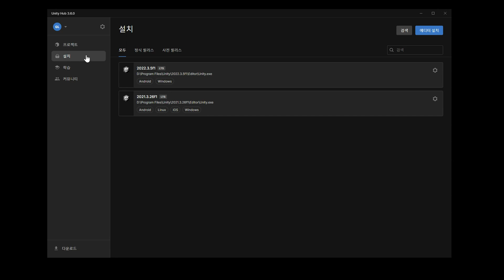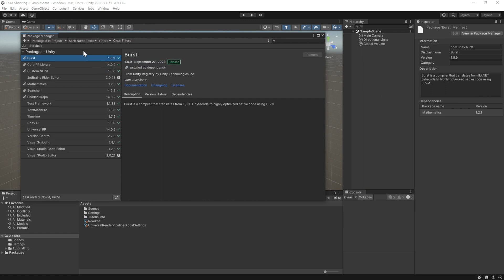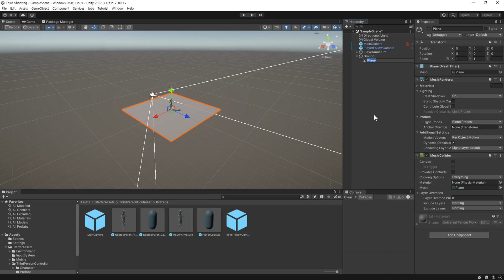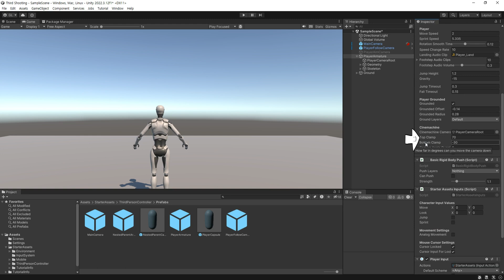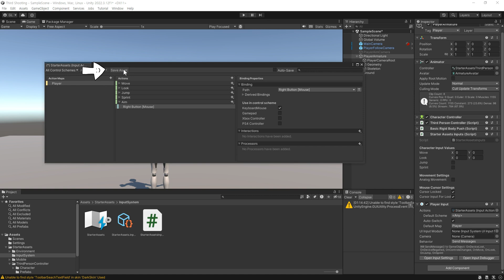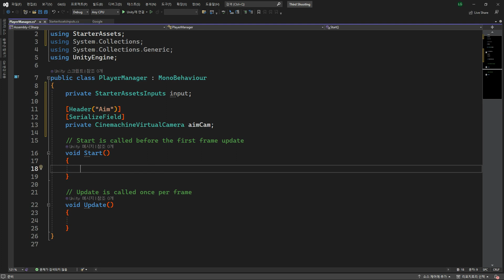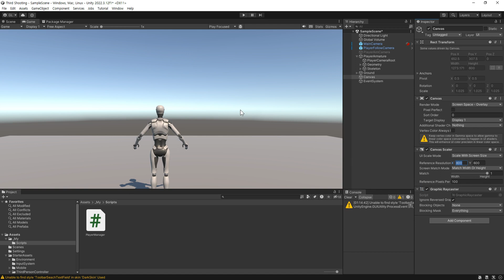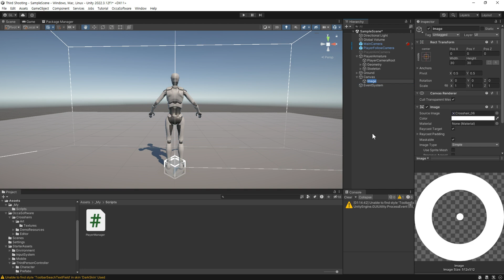[Unity] TPS(3인칭 슈팅) 게임 만들기 (입문자용) 무작정 따라하기! #1 카메라 설정,Input 설정,Aim 만들기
TPS(3인칭 슈팅) 게임을 만들어보며 유니티를 배워보는 강의입니다.
무작정 따라하며 게임을 완성하고 유니티의 기능도 배워보는 시간이 되길 바랍니다.

0:00 인트로
0:46 에디터 설치 및 프로젝트 생성
2:37 Third Person Character Controllers 설정
7:17 Cinemachine Camera 설정
9:09 Input 설정 및 코드 작성
11:40 Camera 제어 및 코드 작성
15:17 조준점 만들기 및 코드 작성